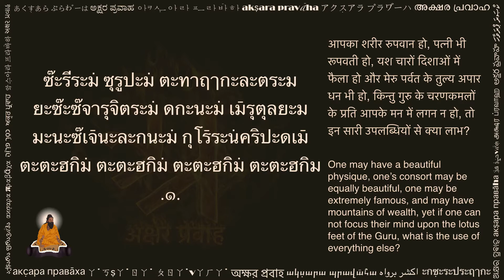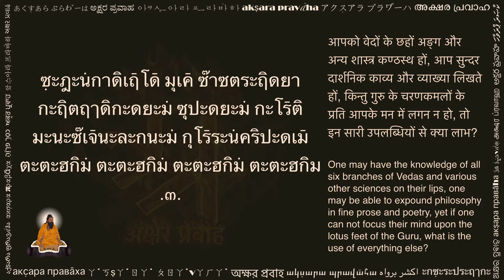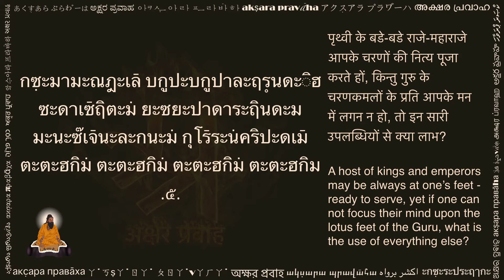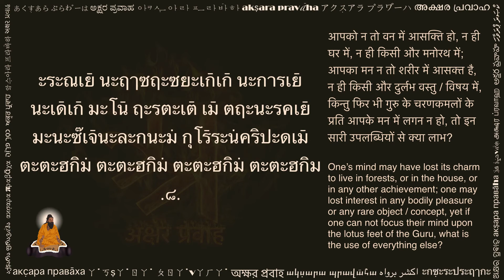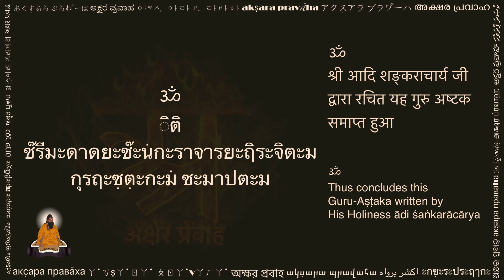กุรุะซ̣ต̣ะกะม (गुरु अष्टकम् थाई लिपि में, Guru Ashtakam in Thai script)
This beautiful composition by the legendary าดิซ๊ะน̇กะราจารยะจี (ādi śaṅkarācārya jī), is known as กุรุะซ̣ต̣ะกะม (guru aṣṭakam). It is written in Sanskrit language. ซ๊ะน̇กะราจารยะจี is considered one of the foremost Hindu philosopher and saint. He lived for only 32 years (5th-6th century BCE or 7th-8th century CE), however, his influence on current day Hinduism has been foundational. He is considered to be the founding าจารยะ (teacher) of ะดฤะิตะมะตะ (advaita mata) which is one of the three main branches of ุตตะระมีมานซา (uttara mīmānsā). ุตตะระมีมานซา is one of the six main ดะรซ๊ะนะ (philosophies / perspectives) in Hinduism and it is also popularly known as เฤ̄ดานตะ (vēdānta).

This beautiful text consisting of 8 verses (ะซ̣ต̣ะกะ means 8), and reminds a student to bow down to the Lotus Feet of the กุรุ (guru). Each successive verse talks about achievements or possessions to which various seekers get attached to -- from householders to great kings and from brilliant students (ซาดกะกะ) to great ascetics who have renounced the material world. And each verse reminds the disciple that no achievement is meaningful if one can not focus their mind upon the lotus feet of the Guru, and teachings of the Guru. Many people also refer to this song by its opening verse, i.e., ซ๊ะรีระม̇ ซุรูปะม̇ ตะทาฤากะละตระม (shariram surupam tatha va kalatram), or by the common closing line of each verse, i.e., ตะตะฮกิม̇ ตะตะฮกิม̇ ตะตะฮกิม̇ ตะตะฮกิม (tatah kim tatah kim tatah kim tatah kim).

This video is shared with a hope to help readers of Thai script. You can practice this by reciting along the text and audio. Hope this helps in your sadhana.

Please share your comments below, and let us know what other texts would you like to see in Thai.